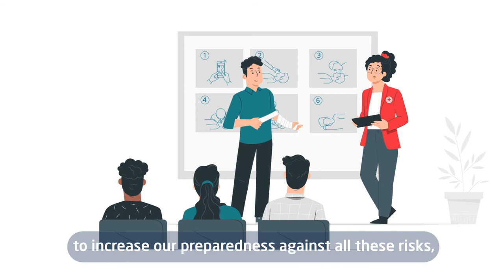Анімаційний ролик | Анимационный ролик | Animation video| Acted | Студия Анимации 7030.studio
Ми допоможемо Вам презентувати новий проект у цікавій та зрозумілій формі, за допомогою анімації.
Так, ми розробили анімаційне відео для Acted, з метою продемонструвати наочно їх проект та його напрямки.
Маєте проект, та не знаєте як його презентувати? - Ми знаємо рішення та допоможемо Вам, створивши крутий анімаційний ролик.
Мы поможет Вам презентовать новый проект в интересной и понятной форме, с помощью анимации.
Так, мы разработали анимационное видео для Acted, чтобы продемонстрировать наглядно их проект и его направления.
Есть проект, и не знаете как его презентовать? - Мы знаем решение и поможем Вам, создав крутой анимационный ролик.
We can help you present your new project in an interesting and understandable way using animation.
For example, we have developed an animated video for Acted to demonstrate their project and its direction.
Got a project and don't know how to present it? - We know the solution and can help you by creating a cool animation video.